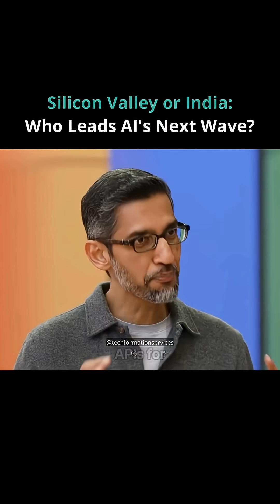The AI Era: Made in India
India is entering its AI era, and this time, it’s not just Silicon Valley leading the charge. With a strong talent pool and a rapidly growing tech ecosystem, India is becoming a global force in AI innovation. From bold startups to established teams, Indian builders are already creating real-world AI solutions for millions. The moment to build and innovate is now. The future of AI is here, and India is shaping it.